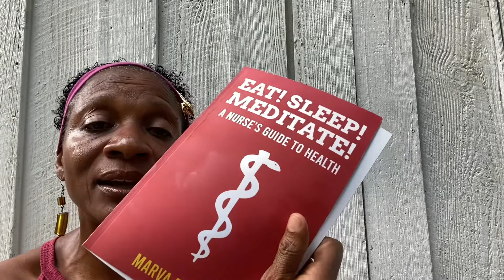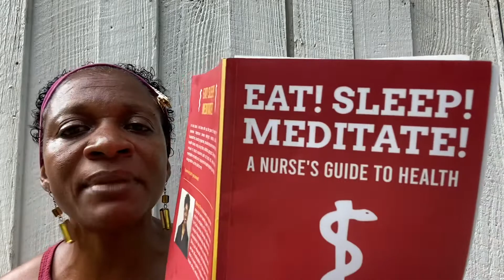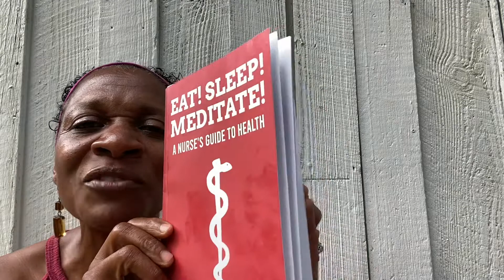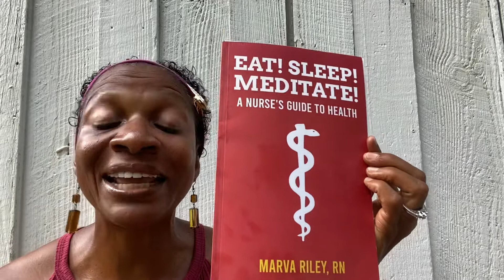Healthcare Surrogate/Power of Attorney/Healthcare Proxy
Excerpt from Eat Sleep Meditate a Nurse’s Guide to Health.
Marva Riley, RN Author
Page 16 📚
“I strongly advise everyone to have a trusted relative or friend to be your advocate when you go to the doctor, a clinic, a long-term care facility, rehabilitation center, or the hospital. Be sure to have your power of attorney & health care surrogate/health care proxy/living will legal documents prepared now. Make a copy & keep it with you all the time. Discuss your desires & wishes including end of life decisions with your healthcare surrogate and be sure to give them a copy of these documents to them. Due to the HIPPA law, your loved ones may not be able to get any information about your health condition from the healthcare team if they do not have a legal document stating that they can. That's where the aforementioned legal documents come in handy & important. Someone you want will be able to speak, advocate for you if you can't do so or unable to make decisions for yourself. Sometimes we just need another set of eyes & ears although we're still competent. Illnesses make us very anxious & unable to think clearly in a crisis or emergency”.

💲9.99 paperback
💲4.99 ebook